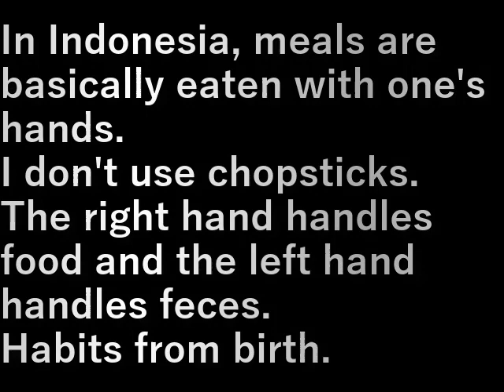インドネシア74.ナシパダン（ルンダン）(2023.9.22) Nasi Padang (Rendang)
インドネシアでは食事は基本手で食べる。
箸は使わない。

右手はごはん、大便は左手で処理。
生まれた時からの習慣。

In Indonesia, meals are basically eaten with one's hands.
I don't use chopsticks.

The right hand handles food and the left hand handles feces.
Habits from birth.

設備屋の適当田舎暮らし